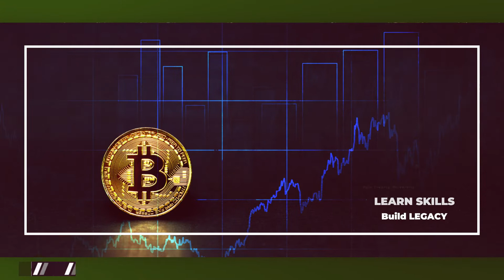The Oneness Wellness Resources.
Your financial goals are closer than you think.

Learn about trading Forex.

Know something greater, to do everything better.
The World’s Most Dynamic Financial Market While You Rapidly Build Multiple Streams Of New Income